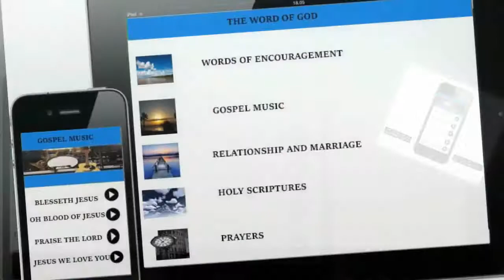LOOKING FOR PEACE AND JOY CHRIST RADIO APP IS FOR YOU